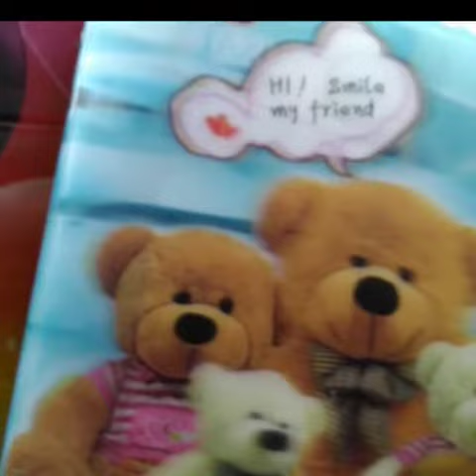Jingle PBAK Versi MABA IAT UIN WALISONGO SEMARANG